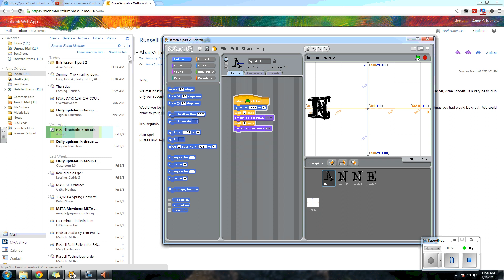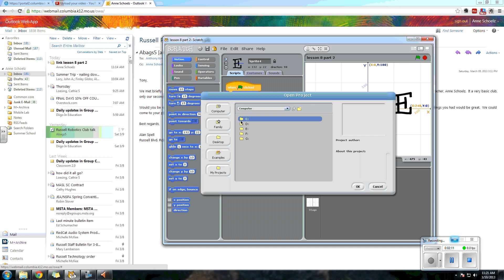Lesson 9 Part one